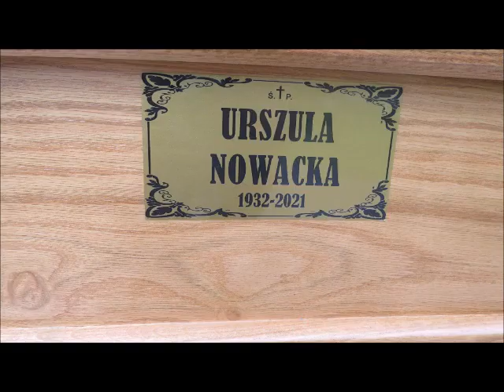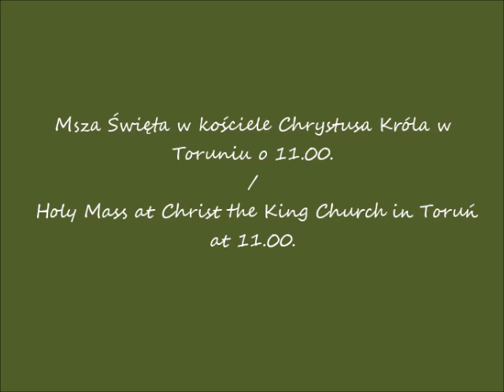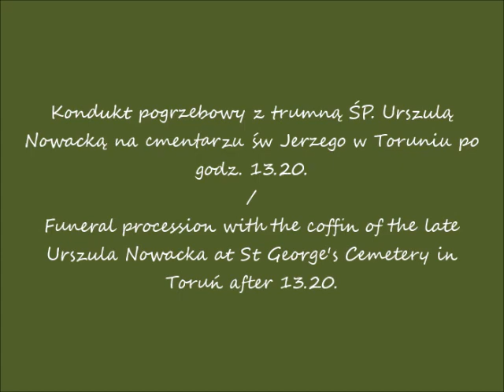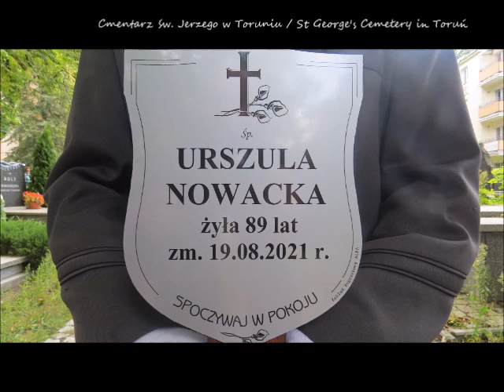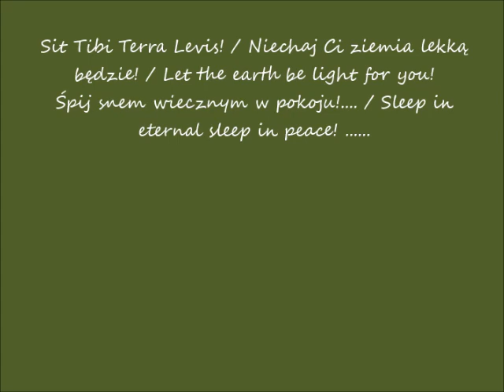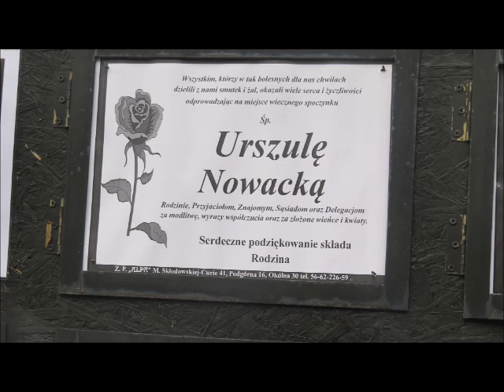2021 08 21 Toruń Ostatnia droga i pogrzeb Urszuli Nowackiej cz 1 po 10 15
Cmentarz św. Jerzego w Toruniu / St George's Cemetery in Toruń
                                                                Non Omnis Móriar
                                                               Horátus Cármina III,30,6

Ostatnia droga i pogrzeb Urszuli Nowackiej / Last way and a funeral of Urszula Nowacka
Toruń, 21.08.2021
Sit Tibi Terra Levis! / Niechaj Ci ziemia lekką będzie! / Let the earth be light for you!
Śpij snem wiecznym w pokoju!. / Sleep in eternal sleep in peace! .